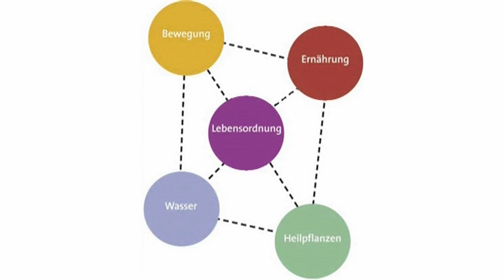MEMA TV - KW 36 - richtiges Kneippen